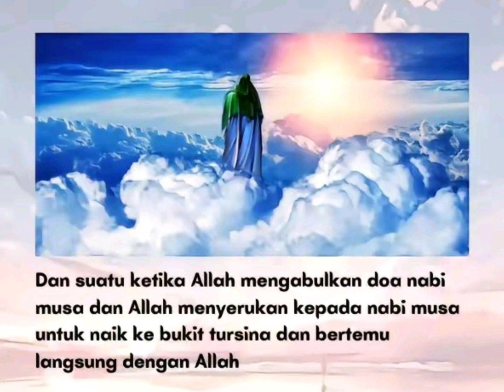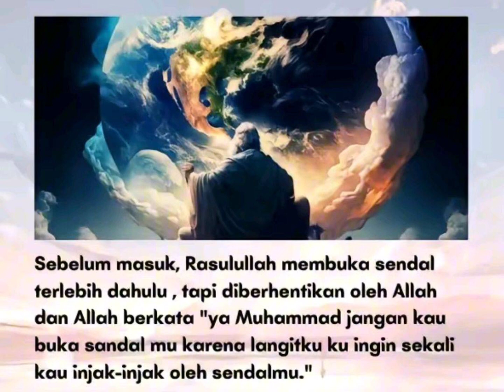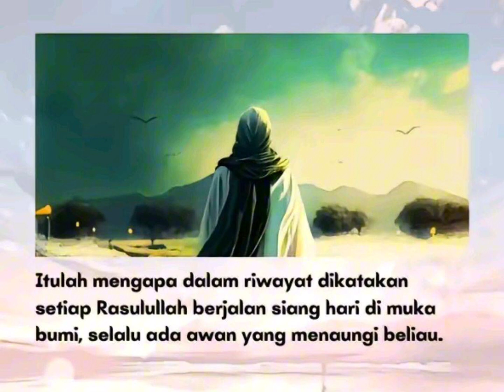Nabi Muhammad SAW adalah satu-satunya manusia yang tidak 100% diciptakan dari tanah